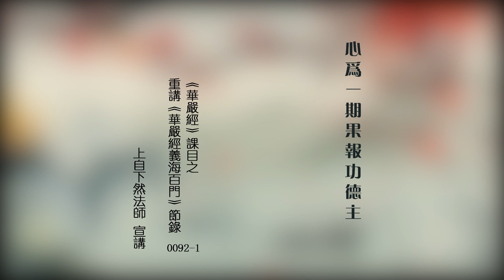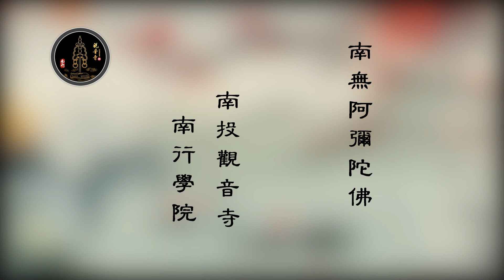心為一期果報功德主 —2023華嚴經義海百門節錄-自然和尚宣講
2023華嚴經義海百門節錄-自然和尚宣講

【心為一期果報功德主 】

宗門之中為了考驗行者，在他在一切參究當前，或有瑞相。那瑞相現前就是祖師講的「佛來佛斬，魔來魔斬。」佛來佛怎麼斬？「佛來」再大的瑞相現前，就用你的根本覺心的光明看他，叫「佛來佛斬。」但用覺心，但用如是佛性，一切感受自然消歇；那什麼叫「魔來魔斬？」惡相現前之時，你就明白知道他是惡，但要明白知道他是惡，魔相自歇。為什麼明白知道他是惡魔相自歇呢？因為你已經在覺心上參呐。覺心上參時，最初你知道覺心處就是那個「明白」二字，你將來你自己試試看，你不要說你在參禪啦，將來在這個佛門之中講的了脫道中啊，解脫道中的任何修行，你用在世間任何感受，就是情緒不好啊那種種種負面的一些情緒現前時，你只要心裡能夠讓心靜下來看著他，知道他就是負面的情緒影響，你會發現你只要這樣子能看著他時，明白他時，將來久而久之再有同樣的業力縱然排山倒海而來，你已經可以對他漠然了，他再也影響不了你。所以那種影響不了還不是究竟，但你用到世間的造作的類似心態，你都可以得到如是的效果，何況是講到你本來面目。什麼叫類似的心態？就是你覺心之中本來就有如是智德，你明白處他就起不了作用，但是眾生不懂得什麼叫做根本覺心中的道理，但用到世間有類似明白的作用，他也能夠收如是效用，甚至於在智者大師講的《釋禪波羅蜜》裡面，有點小病你但要靜心觀他，在哪裡痛？觀如是痛，就心放在如是痛點上，那你們現在因為不熟你也不知道怎麼放，居然他能治病，所以叫「心為一期果報功德主。」這個我們是最有經驗的，為什麼最有經驗？因為我們每一年行腳，那底下那個腳瘡多大你知道不？多深？要爛好幾天，而且是發膿的爛，他爛照走欸，不是不走欸。你走不是說你只要走兩步欸，走二十公里。而且要下雨啊，那個爛瘡泡在水裡走，痛不痛？痛啊。就是觀那個痛。雖然我們還沒有像尊者畢陵伽婆蹉一樣，當下知道清淨心「雖覺覺痛，無痛痛覺。」對吧？那是《楞嚴經》講的。但是我們因為有如是前人之中古德跟祖師的這種教授，所以一樣我們也可以看得住那個痛，看得住那個痛告訴你，痛依舊痛，不是一般人以為的痛就不痛了，錯了。他只是告訴你「覺清淨心，無痛痛覺。」清淨心不是痛痛覺，那為什麼他會跟你講「無痛痛覺？」就是痛覺還在嘛。痛覺還在但他不是痛覺，叫「無痛痛覺」嘛。不是說我根本清淨心然後什麼都不知道，所以世尊成佛一樣告訴你「我頭痛，」「我生病。」釋迦牟尼佛都可以告訴你「我頭痛，」但是你不能說釋迦牟尼佛真的有病，為什麼？因為他都在覺心之中。證得如是大覺體，叫做成佛。叫做釋迦。叫能仁。「能仁」就是能遍知一切法，「能寂」當下根本不動。所以他覺得痛時也是啊，覺痛跟覺不痛都是覺，他一定能夠知道痛跟不痛，甚至於他比你都還清楚怎麼痛，一般我們是凡夫一痛，你搞不好就已經快暈眩了，你根本不知道那個痛的變化。祖師、聖人、菩薩、諸佛，他那個痛中，他搞不好再劇痛他都跟你分析出來那個痛中的種種過程，是抽、是刺激，搞不好都講得比你更微細，他不是比你更微細，他是能夠入一切微細。因為他就在覺心上看痛啊，覺痛覺不痛都是覺啊，那你說這個覺是痛是不痛嗎？所以你不能說釋迦有病，但你不能說釋迦不知道痛，不明白痛，那覺心不明白痛，痛不明白那還叫做大圓滿覺嗎？但你永遠沒辦法體會，你可以覺得痛時覺心非痛，什麼意思？而覺心非痛處，他念念之間還能夠如實知了一切痛，這叫倒駕慈航。但這事實上就是你覺心的根本面貌啊。所以一切感受都要在啊，你不能離開一切感受啊，但你卻要在一切感受都在之時，都這麼強烈當前，你要證得他的本來面目，將來在本來面目上感受就依舊在，過去沒開悟時是什麼感受現在依舊是什麼感受，講起來簡單，那是難行欸、那是苦行。我說的那個難是特別困難的「難。」

《華嚴經義海百門》 0092-1節錄
觀音寺taiwan.nanxing

金融機構代號：700
戶名：觀音寺釋自然
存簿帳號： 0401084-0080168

劃撥帳號 : 22867035

開戶行：台灣銀行中興新村分行
金融機構代碼：004
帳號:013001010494